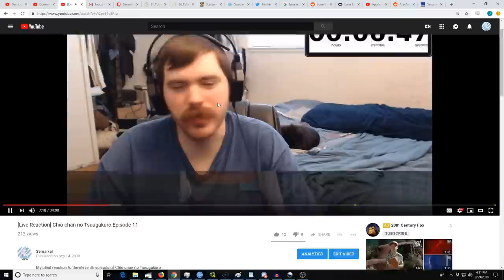[Reaction+Commentary] Hello!! Kiniro Mosaic Episode 1 (Semi-Blind)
My reaction to the first episode of Hello!! Kiniro Mosaic.
Ryu-kun, Abraham A Melendrez, Ashley Papke